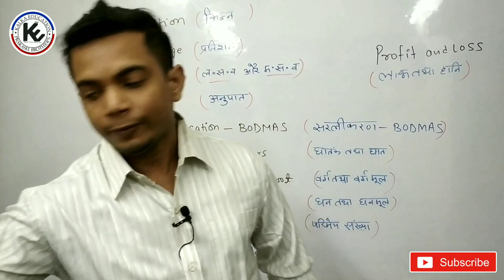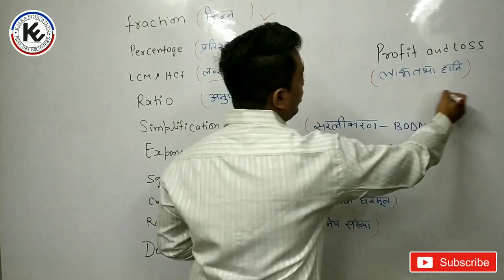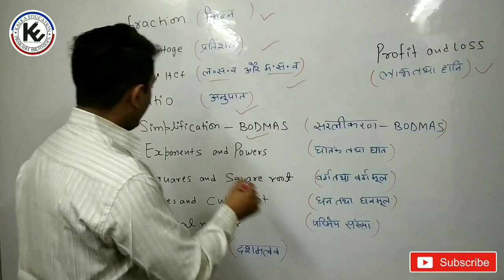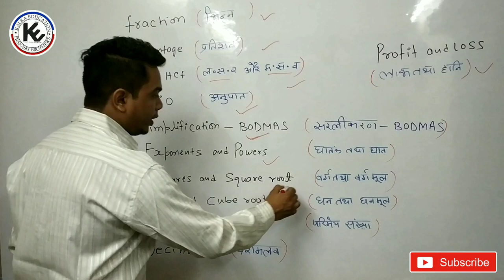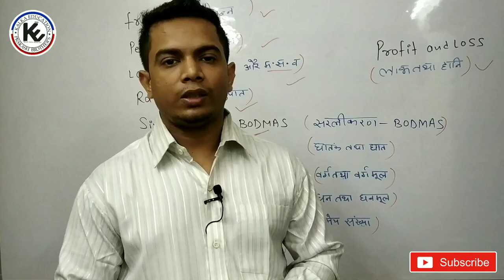Introduction maths basics Exams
We helps you to prepare for Civil Services exams , Teaching exams as well as Academic Classses.
IAS/PCS(GS) | UGC NET |CTET(SST) |
MA/BA(H) | 9th to 12th

Political Science | History | Economics | Geography | Sociology | Science | Social Studies.